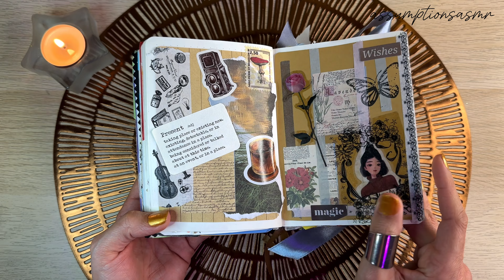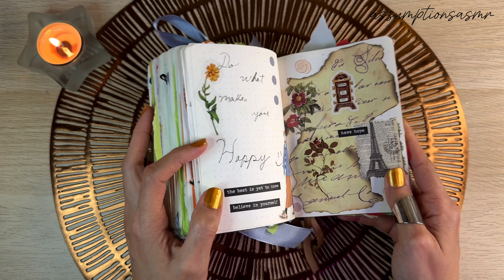Journal flip-through ;) 📖 Relaxing Stationery Sounds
Hey, beautiful humans ; )) This is my first journal flip-through!!! Come join me to flip the pages. It was a pretty good feeling.